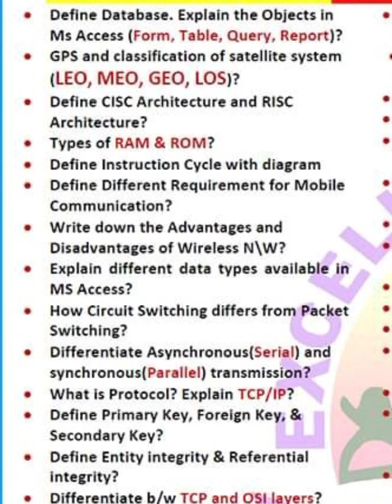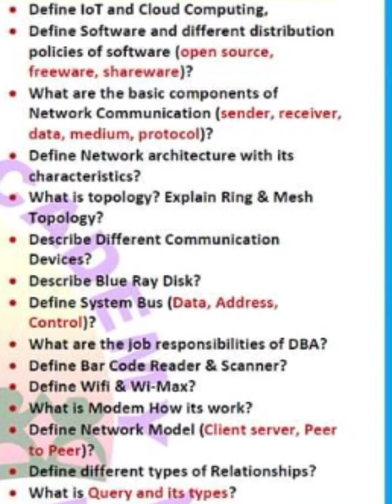11 Class Computer Guess Paper 2023 FBISE EXAMS | Computer Guess Paper Class 11 HSSC-1 Fbise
11 Class Computer Guess Paper Fbise
| 1st Year Computer Guess Paper |
Computer Guess Paper 2023 Exams
Computer Past Papers Fbise